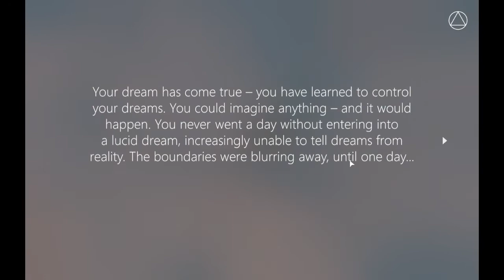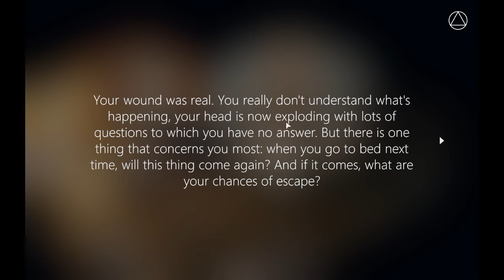Radiant One (PC) Gameplay | Best Looking Indie Game Of 2018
Radiant One is an indie isometric story-driven single player game. Its graphic design is one of the best I've ever seen in my life. Please buy the game from Steam to support developers and to see the continuation of the game.